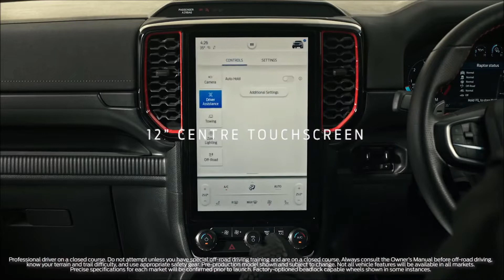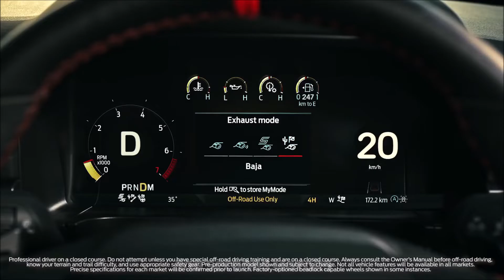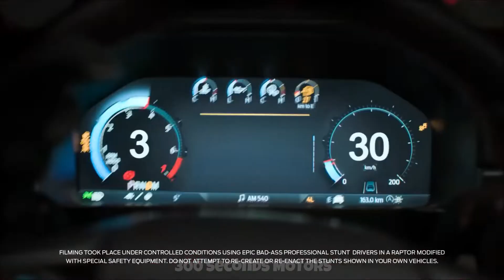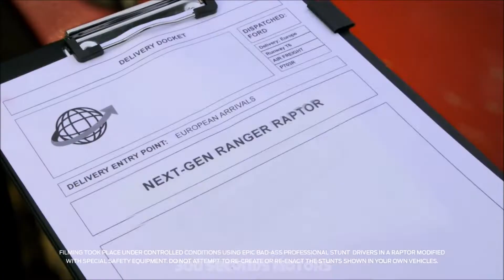Next gen FORD RANGER RAPTOR rewrites the rulebook for ultimate off-road performance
The next-generation and next-level Ford Ranger Raptor has arrived. Built to dominate in the desert, master the mountains and rule everywhere in between, the second-generation Ranger Raptor raises the off-road performance bar as a pick-up built for true enthusiasts.

Developed by Ford Performance, the Next-Gen Ranger Raptor is the ultimate performance derivative of the all-new Ford Ranger. With smarter technology controlling tougher, next‑generation hardware, Ranger Raptor blends raw power with mechanical and technical precision to create the most advanced Ranger ever.

The biggest news for performance fans is the introduction of an all-new twin-turbo 3.0-litre EcoBoost V6 petrol engine tuned by Ford Performance to produce 288 PS and 491 Nm of torque. 1 The new engine provides a huge boost in power over the current 2.0-litre bi‑turbo diesel engine, which will continue to be available in the Next-Gen Ranger Raptor from 2023 with market-specific details available closer to launch.

The twin-turbo 3.0-litre EcoBoost V6 engine boasts a compacted graphite-iron cylinder block, which is around 75 per cent stronger and up to 75 per cent stiffer than the iron used in traditional castings. Ford Performance ensured the engine delivers immediate response to throttle inputs, and a race-bred anti-lag system similar to that first seen on the Ford GT road car and Focus ST enables rapid delivery of boost on demand.

The new anti-lag system, available in Baja mode, keeps the turbochargers spinning for up to three seconds after the driver backs off the throttle, allowing for faster resumption of acceleration out of corners or through the gears when the driver steps back on the accelerator. In addition, the engine is programmed with an individual turbocharging boost profile for each of the advanced 10-speed automatic transmission’s gears, for optimised performance.

Ranger Raptor’s new powertrain delivers effortless acceleration on gravel, dirt, mud and sand. To match this comprehensive performance, an electronically‑controlled active exhaust system amplifies the engine note in four selectable modes enabling Ranger Raptor to adapt its vocal character.

Drivers can choose their preferred engine sound by pressing a button on the steering wheel, or by selecting a drive mode that uses one of the following settings:

Quiet – prioritises quietness over performance and sound to keep the peace with neighbours on early mornings
Normal – intended for everyday use, this profile offers an exhaust note with presence while not being too loud for street use. This profile is applied by default to Normal, Slippery, Mud/Ruts, and Rock Crawl drive modes
Sport – offers a louder and more dynamic note
Baja – the most striking exhaust profile in both volume and note, in Baja mode the exhaust behaves more like a straight-through system. Intended for off-road use only.
The current 2.0-litre EcoBlue bi‑turbo diesel engine will continue to be available in the Next-Gen Ranger Raptor from 2023, with further details available closer to launch.

The Next-Gen Ranger Raptor has a unique chassis when compared to the all-new Ranger. A series of Raptor-specific mounts and reinforcements for elements including the C-pillar, load box and spare wheel, as well as unique frames for the jounce bumper, shock tower and rear shock bracket all combine to ensure Next-Gen Ranger Raptor can handle punishing off-road conditions.

A high-performance off-roader like the Ranger Raptor needs the running gear to match, so Ford engineers completely redesigned the suspension. All-new tough yet lightweight aluminium upper and lower control arms, long‑travel front and rear suspension and a refined Watt’s link rear end have been designed to deliver more control across rough terrain at high speed.